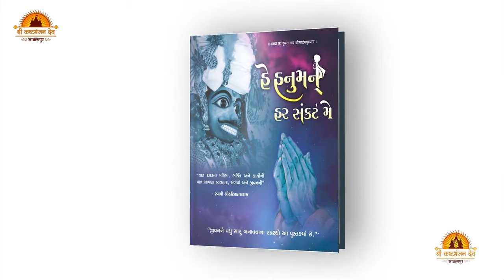🔴 Live : Shatamrut Mahotsav Day 02 | Session 01 | P. Gnanjivandasji Swami - SalangpurDham